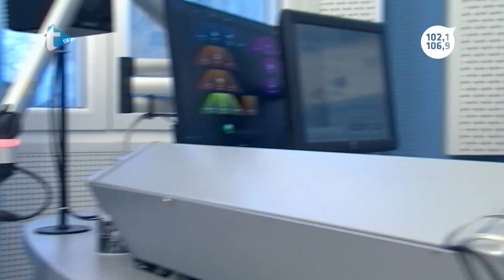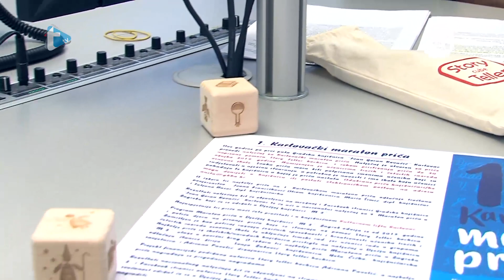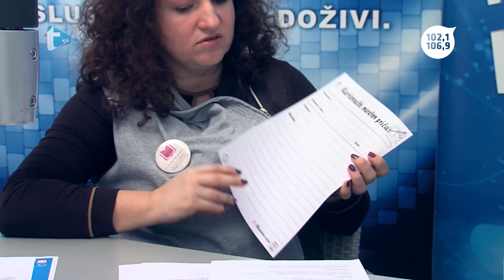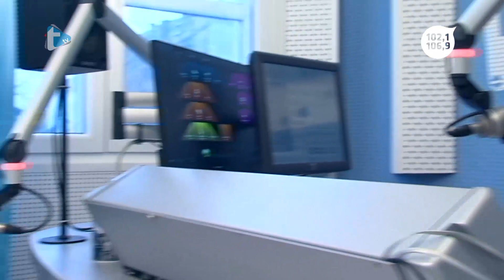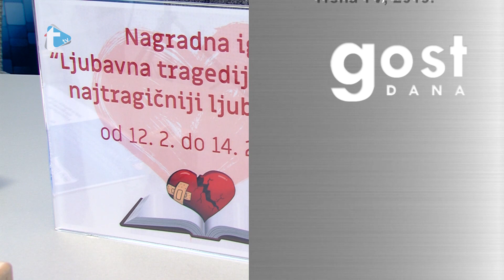Gost dana - Lidija Šajatović i Anita Malkoč Bišćan - 11. 2. 2019.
Gost dana
Lidija Šajatović i Anita Malkoč Bišćan
Trend radio